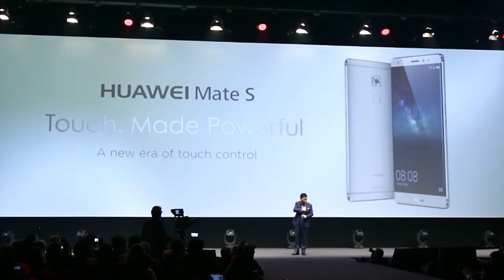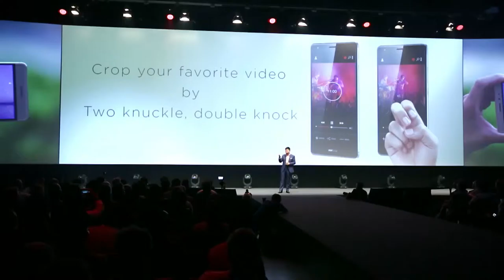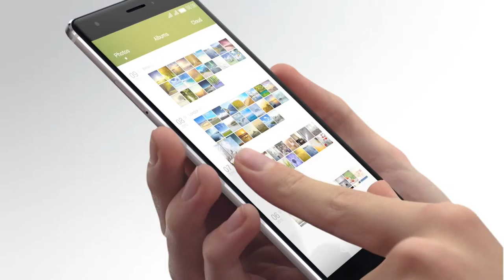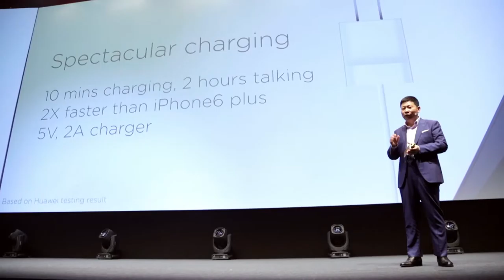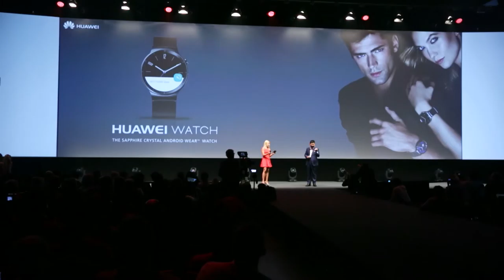Delić atmosfere iz Berlina - IFA 2015